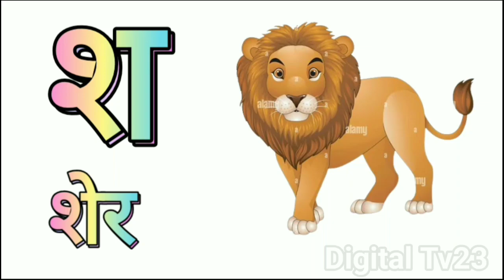K se Kabutar Kha se Khargosh | क से कबूतर ख से खरगोश हिंदी वर्णमाला